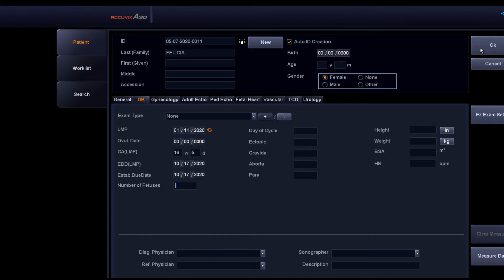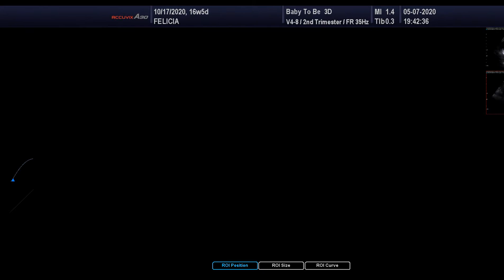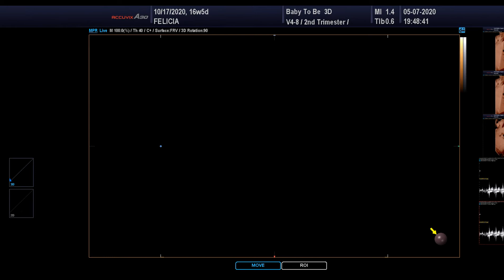16 weeks and 5 days